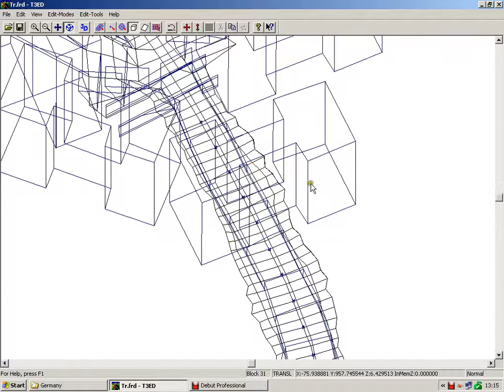T3ED Dev3.6 : Change Object belonging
Moving a object that belongs to block 35 to the nearsest block, which is 31.